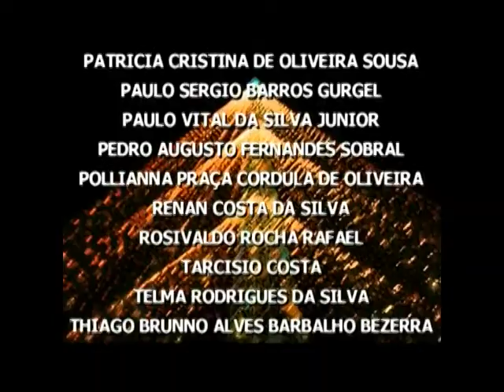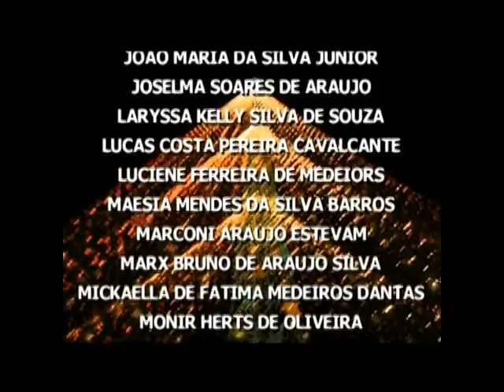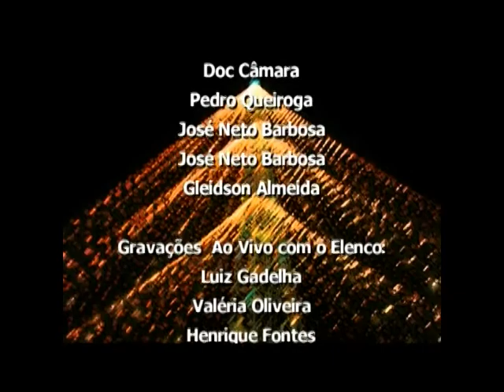Auto de Natal 2009 - Natal/RN (parte 10)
Uma crítica "sutil" ao consumismo, inserida bem no meio de um ritual moderno de consumo desmedido.

Descréditos anônimos... quem quiser assinar, que se prontifique.